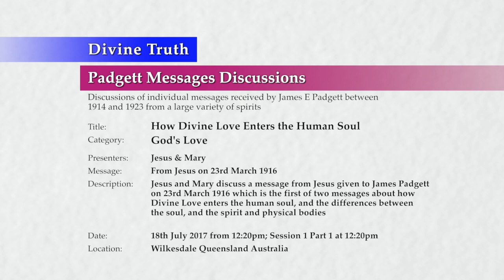20170718-1220 How Divine Love Enters the Human Soul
Theme: How Divine Love Enters the Human Soul

Location & Time: Wilkesdale, Queensland, Australia on 18th July 2017 from 12:20pm Part 1 at 12:20pm

Description: Jesus and Mary discuss a message from Jesus given to James Padgett on 23rd March 1916 which is the first of two messages about how Divine Love enters the human soul, and the differences between the soul, and the spirit and physical bodies

Chapters:
00:00:47  Introduction to How Divine Love Enters the Human Soul
00:03:46  The three parts of the human soul and the death of the physical body
00:05:18    The three parts of a human
00:11:54    The implications of having a soul attached to bodies at conception
00:12:07      Ethics of in-vitro fertilization
00:21:07      Ethics of miscarriage and abortion
00:31:12    Characteristics, functions, qualities and composition of the three parts of a human and their affect on spiritual development
00:35:14    Why humans fixate on the physical body
00:40:31    Why humans have a physical body
00:51:19    Why my physical body feels like me
00:57:25    The ways humans fixate on the physical body
00:59:36    Why is physical appearance so important to women in particular
01:01:09    Resurrection teachings of major religions
01:09:52    The best way to dispose of the physical body after death
01:15:00    The implications of having a soul detaching from the physical body at death
01:15:40      Ethics of organ transplant and donation

Title: How Divine Love Enters the Human Soul
Category: God's Love
Presenters: Jesus & Mary
Type: Padgett Message Discussion
Message: Message PJE19160323A From Jesus
Session 1
Presentation: 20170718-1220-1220-JESMM-DT-DIS-GDLOVE--PJE19160323A How Divine Love Enters the Human Soul